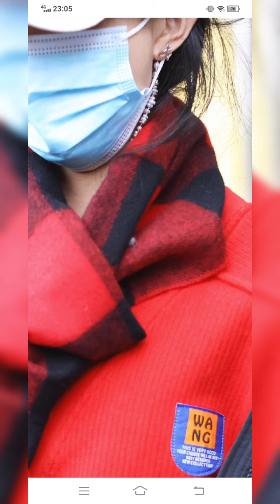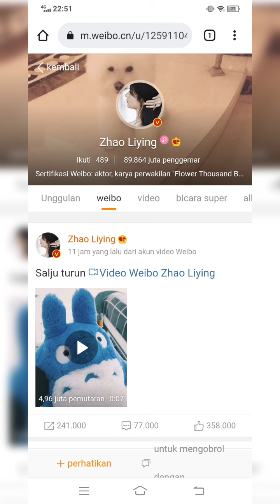"Those's Codes enough?" 🤟🤟🤟 Yunfei lovers: Let's party!!!